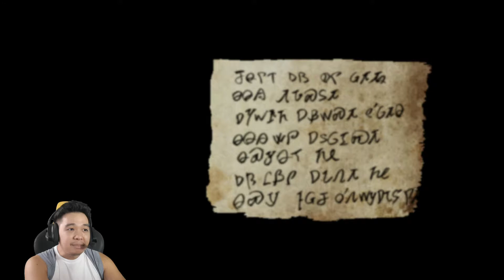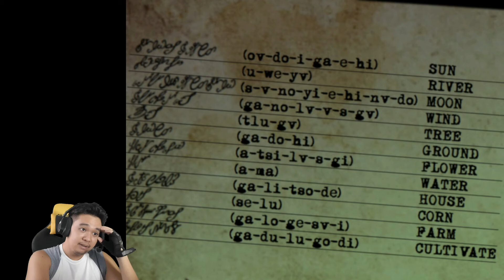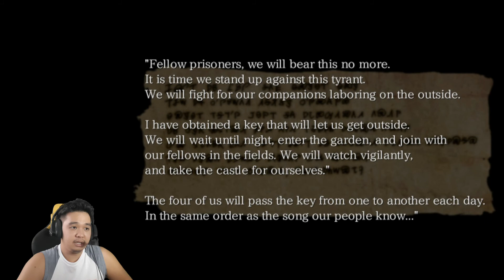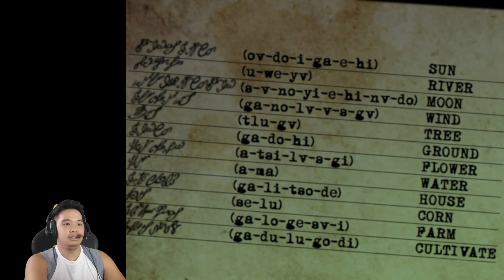KEITH HATES LITTLE B*TCHES! | The Boogie Man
Man: (Sobs)
Keith: Eww get the fuck off me
Me: :O